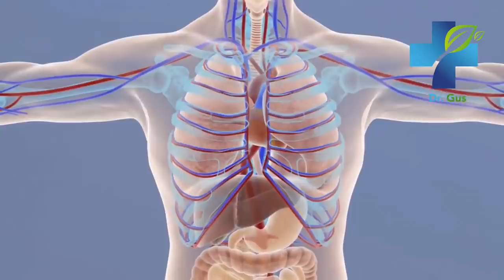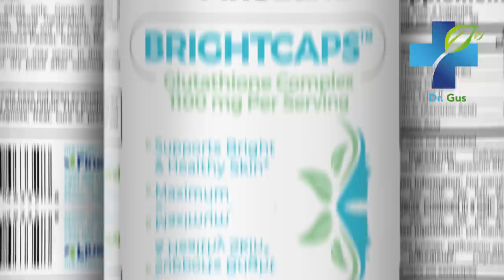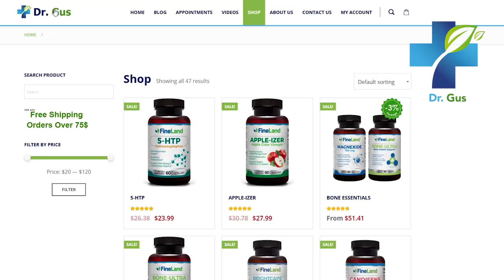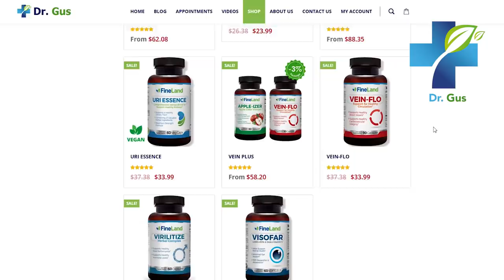6 Anti Aging Antioxidants To Stay Young and Rejuvenate Naturally - Antioxidants That Reverse Aging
Most people don't know that they must consume antioxidants in order to rejuvenate, look young and healthy. In this video I will reveal the 6 best anti-aging antioxidants that you can consume on a daily basis to look young naturally and effectively.

antioxidants,
free radicals,
aging,
Dr. Gus,
young skin,
rejuvenate,
skin,
healthy skin,
spots on the skin,
wrinkles,
Burns,
vitamin C,
vitamins,
Red wine,
resveratrol,
grapes,
melatonin,
quality sleep,
home remedies,
treatments,
natural medicine,